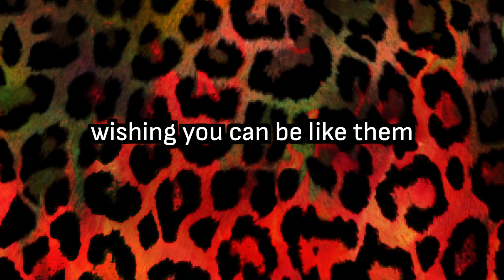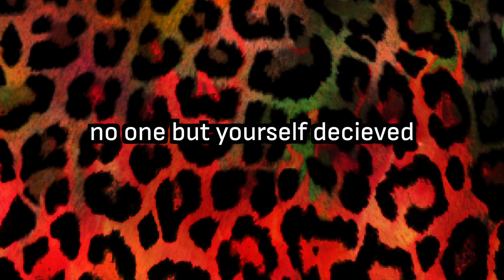Synthetic Glory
A song from my album Pop Folk. It's about social media.

Music and arrangement by Nikola Nikolov, Georgi Markov and Alan Abdala
Lyrics by Georgi Markov

Recorded in Bandhouse in April 2022.
Produced by Georgi Markov
Mix: Georgi Markov
Master: JJ Masterring

Vocals: Alan Abdala
Guitars: Nikola Nikolov
Bass: Emilio Marholev
Drums: Georgi Markov

This project was realised with the financial support of National Culture Fund Bulgaria.